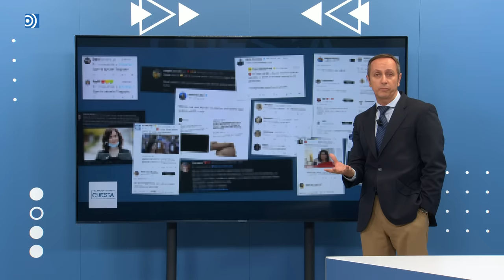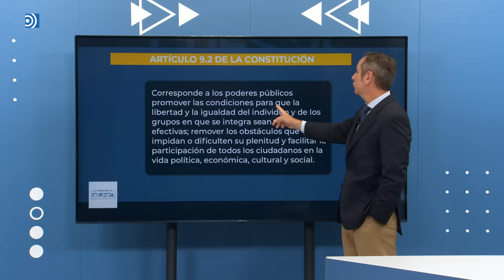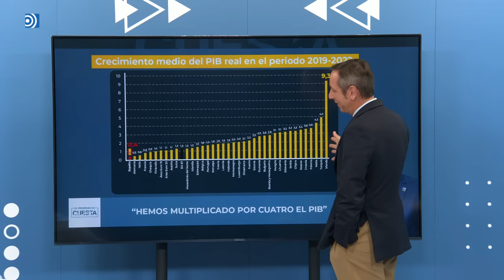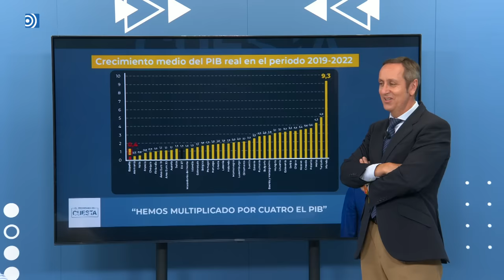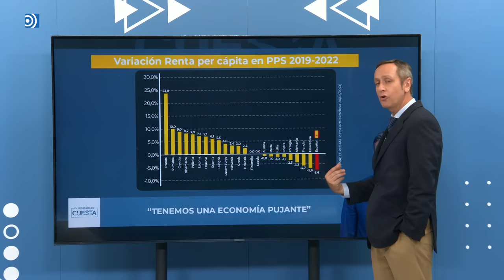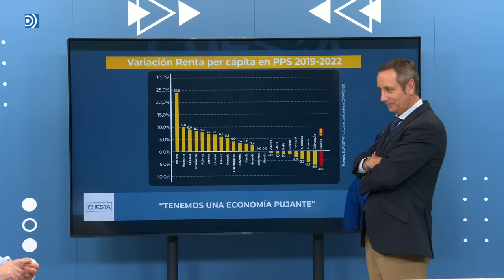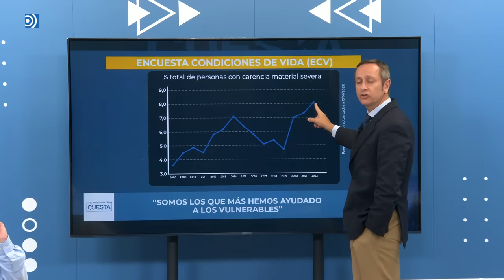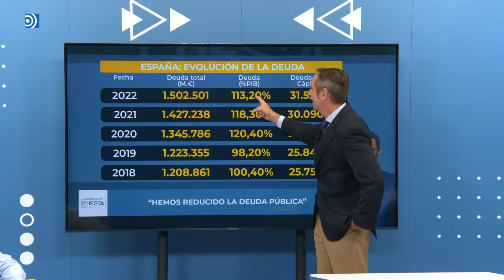El Programa de Cuesta: La caída de Sánchez llega por su infinita mentira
Carlos Cuesta presenta una nueva entrega del Programa de Cuesta con la colaboración de Raúl Vilas, Beatriz García y Sandra León.